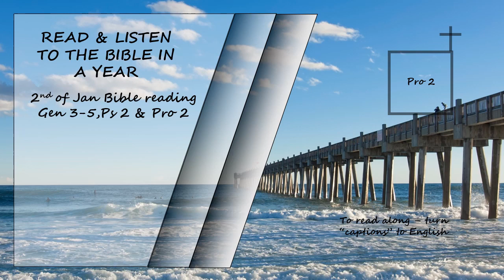Listen to the Bible in a year 2nd of January Bible Reading Read by David Suchet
Genesis 3-5,Psalms 2 & Proverbs 2